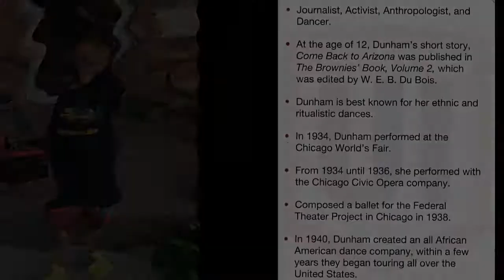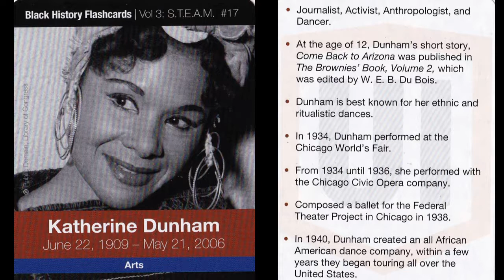Black History with Roots101 Katherine Dunham